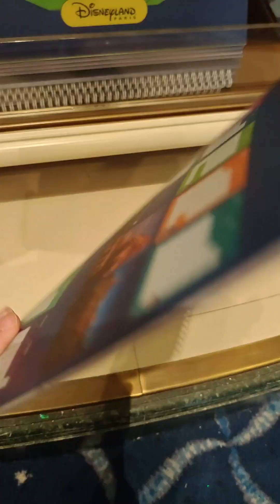nouvelle collection 2024 disponible à Disneyland Paris #2024